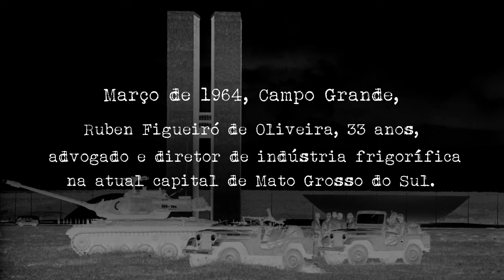Figueiró: foi um movimento civil, não um golpe militar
O senador Ruben Figueiró (PSDB/MS) prefere chamar de revolução a tomada de poder pelos militares, em março de 1964. De acordo com ele, que à época era diretor de uma indústria frigorífica em Campo Grande, havia o temor de que se instituísse no Brasil um regime socialista, semelhante ao soviético. Para o senador, o golpe só ocorreu tempos depois, com a ascensão da chamada linha dura. É o que ele revela nesta entrevista da série Memórias do Golpe, produzida pela Agência Senado.